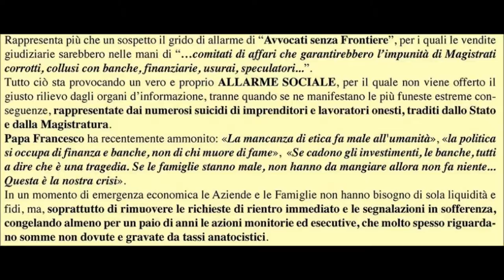24 settembre 2013 ore 10 ROMA PIAZZA CAVOUR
LA SOVRANITA' POPOLARE,MONETARIA E CIVILE AL PRIMO POSTO